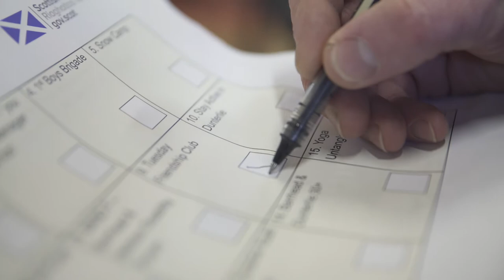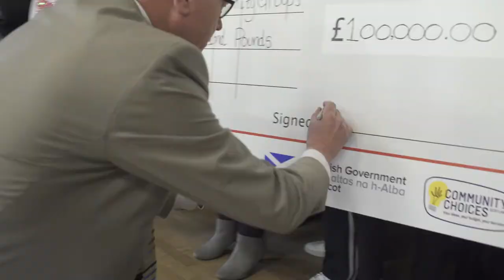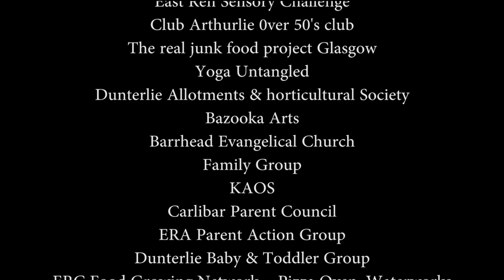Better Barrhead - £100,000 awarded to local groups through Participatory Budgeting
Over thirty community groups and projects across Barrhead have been awarded a combined £100,000, as part of a new community-led approach to funding local groups.

Driven by a group of local community members, the Better Barrhead steering group, made up of local community members, urged residents to put forward suggestions for projects which would improve the town and provide more opportunities for local people as part of the Council’s approach to locality planning.

A total of 49 groups bidding for funds presented their ideas to over 100 of their peers on Saturday 17 March.  Using a ballot process, local people decided which groups would receive funding. Over the day local people were able to hear how their fellow residents were working to improve the town and showcase their own contributions.

Better Barrhead is part of the council's commitment to the Community Empowerment Act and is a form of Participatory Budgeting.   Participatory Budgeting allows the public to make decisions about how funding is allocated.